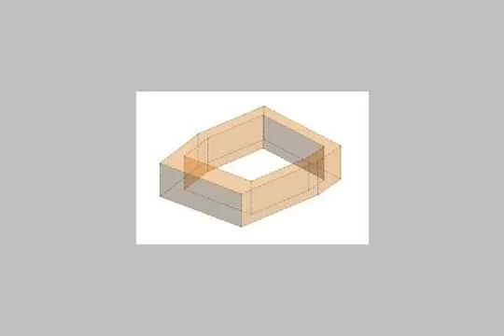Apartment For Rent In Smouha Alexandria - mlseg.com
- سموحه - Egypt Real Estate |    Alexandria |    Smouha |     Apartment For Rent